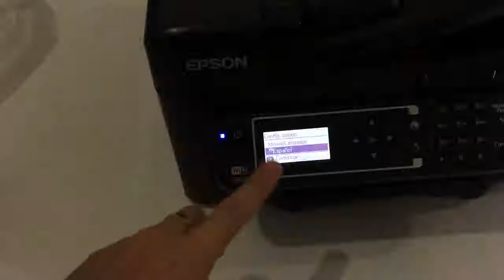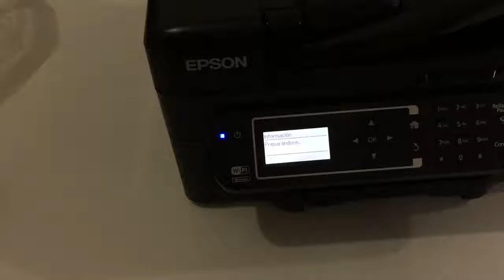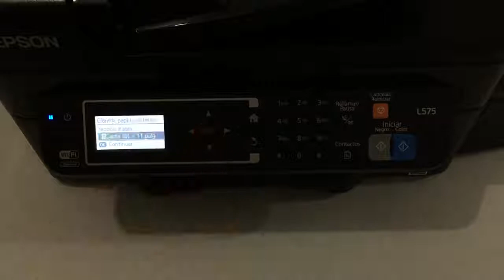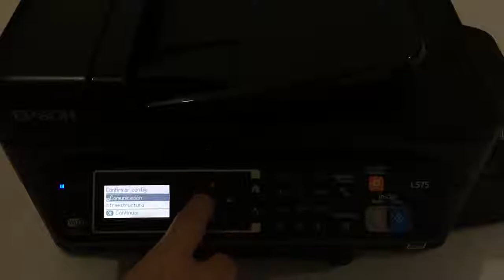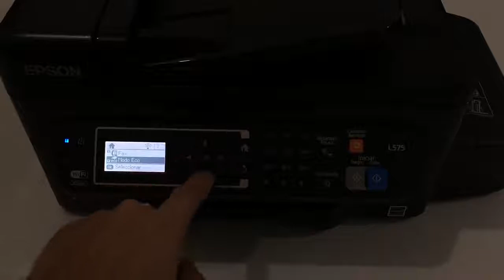Impresora Multifuncional Epson L575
Hola a todos, he regresado con el unboxing y configuración de una nueva impresora multifuncional, ahora más grande y con más funciones. La Epson L575 tiene escaner, fax, bandeja para copias, saca copias en tamaño oficio, conexión alambrica e inalambrica, conexión vía Google Cloud Print y Epson Connect.